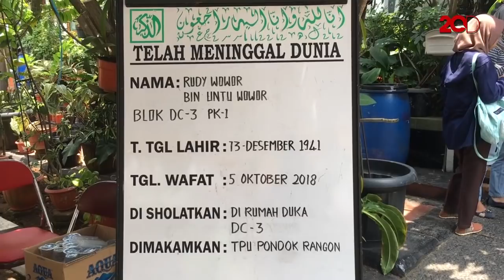Idap Kanker Prostat, Rudy Wowor Masih Semangat Ingin Menari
Rudy Wowor meninggal karena penyakit yang ia idap kanker prostat stadium tinggi. Kanker yang diidap sejak 2010 itu semakin lama semakin menggerogoti badan aktor senior itu hingga kondisinya terus menurun beberapa bulan terakhir.